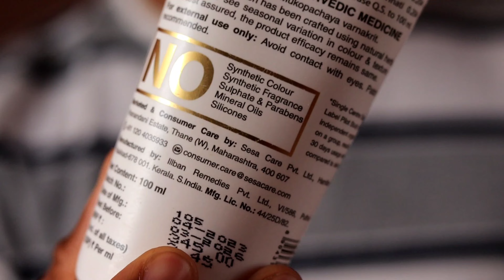I did Celebrity Model skin care for 30 days 😱 How to get glow skin • Amazing Result in 30 days 🔥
This Video is about simple skin care which I have been following from more than one month. So if you try this simple skin care routine, you can make your skin healthy, bright also you will get smooth skin.

Also You can check one of my fev skin care combo

 SESA Glow Skin Routine - Face Wash + Day Cream